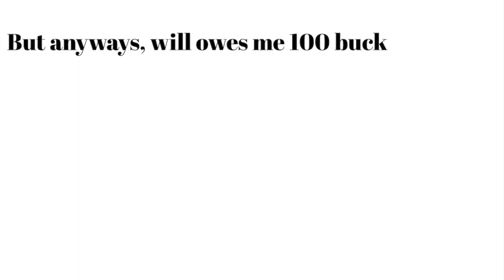Calisthenics VS Gym - WHAT IS BETTER? finding weaknesses in training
hi, I'm Brenda and I train calisthenics street workout.My typical training sessions usually consist of me training skills such as handstands, muscle-ups & ring training. I don't train with weights and I don't go to the gym. I went to the gym with Will who is an absolute beast at the gym, he is one of the strongest people I know and he tried to figure out what weaknesses he thought I would have from my style of training.